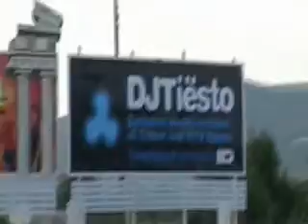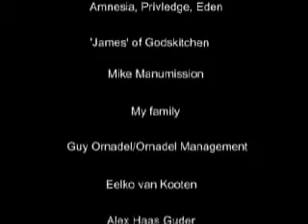Documenta| España Ibiza | amnesia LIVE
Ibiza Amnesia